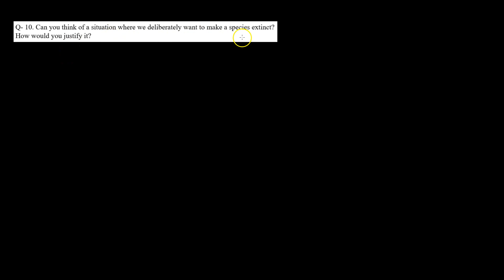Exercise Q.10 - Biodiversity and Conservation | Class 12 | NCERT Solution Series | BIOLOGY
In this video, we will discuss Exercise Question 10 from the NCERT textbook for Class 12 Biology chapter Biodiversity and Conservation.

Exercise Question 10. Can you think of a situation where we deliberately want to make a species extinct? How would you justify it?

This question is about the species extinction and covers the concept of a situation where we deliberately want to make a species extinct. We will discuss the Question step-by-step, and we will explain the concepts in a clear and concise way.

Benefits of watching this video:
You will learn how to answer questions based on concepts of Biodiversity and Conservation.
You will understand the concept of Biodiversity and Conservation.

If you want to practice NCERT Questions or if you want to review the concepts before a test, then this video is for you. Watch the video now, and learn how to solve problems related to Biodiversity and Conservation.